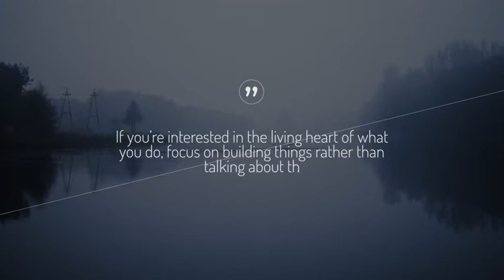Corporate Landing Presentation | After Effects Template 11459926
This is an Adobe After Effects Project Template made for your useful promo for your company, website, App Trailer or... (openers)